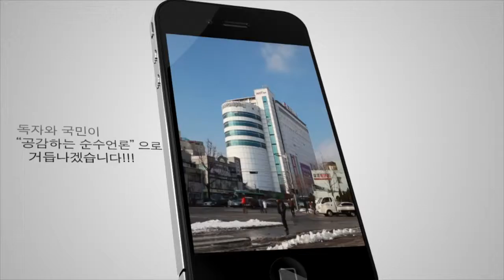[ANT 문화스케치] 국악아동극 '베짱이와 바이올린', 경기도국악당, 4월16일~7월23일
경기도국악당 흥겨운 극장에서 국악아동극 '베짱이와 바이올린'이 4월 16일부터 7월 23일까지 매주 수요일 오전 11시에 공연됩니다. 친근한 동화를 소재로 '다양성'의 가치를 이야기하는 이번 공연은 색다른 감동을 선사할 예정인데요. 아이들의 눈높이에 맞춘 우리 장단, 꼭두각시놀음, 그림자극 등 전통연희를 뮤지컬 형식으로 녹여내 우리의 흥을 자연스럽게 느낄 수 있는 공연입니다.